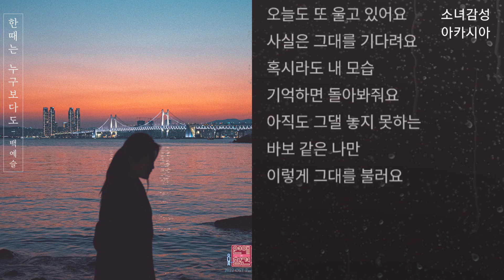백예슬(Baek Ye Seul) - 한때는 누구보다도 연애의 참견 2022 OST - Part.23